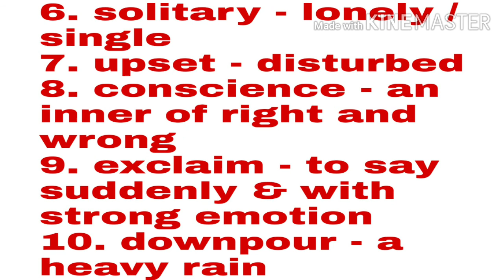"A Letter To God" II Part - 1 II Class-X II Let's Learn II By - Mr. Anadi Charan Sahoo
"A Letter To God " Part-1 from begining of the topic to Lencho made up his mind to write a letter to God .
Prepared by Mr. Anadi Charan Sahoo, Asst. Teacher of SIRISHPAL HIGH SCHOOL, Keonjhar, Odisha

Special thanks to - ßibek Sahoo